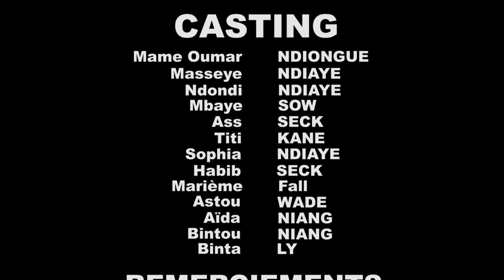THIONO TABASKI ÉPISODE 4_GUÉWÉLOU DIOUDOU